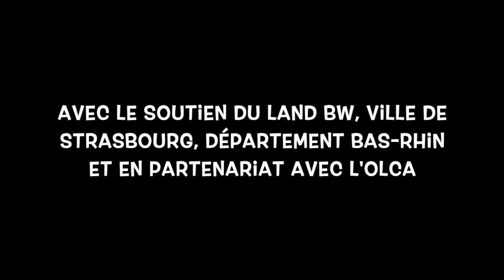D'fàmeli Strumpfmann 1.11.2019 Theater BAden ALsace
D'fàmeli Strumpfmann
von / de Pierre Kretz

Uraufführung in elsässischer Sprache /
Création en langue alsacienne
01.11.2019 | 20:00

Regie / Mise en scène :
Edzard Schoppmann

Mit / Avec :
Léa Zehaf
Marie Wuillème
Henrietta Teipel
Rachel Bernardinis
Luc Fontaine

Zweiter Teil der Trilogie „Geschichten für das Nichtvergessen - eine deutsch-französische Saga

Wie in einem Poesiealbum aus Bildern, Liedern, Szenen begleitet das Stück den Lebensweg von drei Mädchen, die in der Nachkriegszeit in Tannhaus, einem Dorf im Elsass, geboren und aufgewachsen sind. Ein Dorf, das über die Jahrhunderte von seiner wechselvollen deutschen und französischen Geschichte geprägt war. Humorvoll zugleich berührend wird die Geschichte einer Kindheit und Jugend erzählt, voller Abenteuer, Schmerzen, Sehnsüchten und Glücksmomente – große Geschichte in kleinen Geschichten, die das Leben schreibt.

Les années cinquante touchent à leur fin. L’Alsace est redevenue française depuis une quinzaine d’années, mais elle reste meurtrie par les années de guerre. L’incorporation de force dans la Wehrmacht de 130 000 Alsaciens, dont près du tiers ne sont pas revenus du front, marque profondément la conscience des Alsaciens et leur rapport à l’Allemagne nouvelle. Cependant, la roue de l’Histoire tourne. En 1958, ils se jettent littéralement dans les bras du Général de Gaulle qui signera, trois ans plus tard, le traité de l’Elysée avec le chancelier Adenauer.